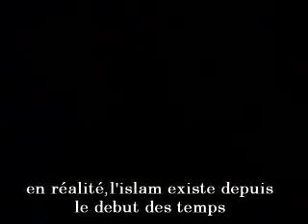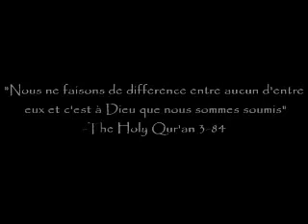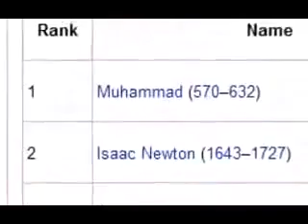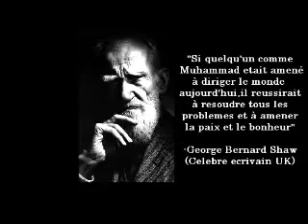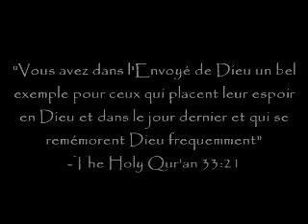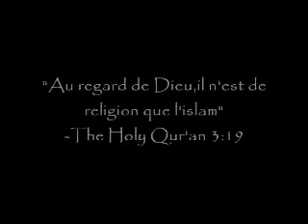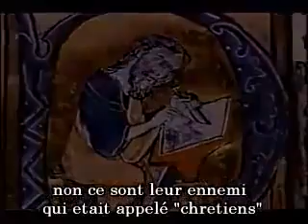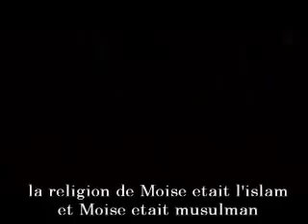DO YOU KNOW THAT ALL THINGS ARE MUSLIMS ?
Remarque : Cette video appartient a une tierce personne avec un pseudo : zazazakho.

Question : Est ce que vous savez que toute la creation d"ALLAH est musulmane, car muslim veut dire la soumission a Allah ?